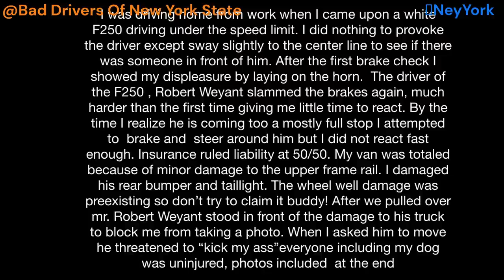BEST OF CRASHES USA AND CANADA😡 | Road Rage, Convenient Cop, Brake Check, Instant Karma Compilation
🌟 BEST DASHCAM RECOMMENDED BY CHANNEL

The following video is meant for educational and situational awareness purposes for the viewers which showcase the bad driving habits of people, and how we can prevent same mistake from happening while driving.

The video includes bad driving, car crashes from US and Canada, Road Rage, instant karma, Hit & Run, and Karen compilations.

🌟We have taken permission from the owner of these clips to use them on our channel. To see the permission, head over to the comment box of each video.🌟

🔴Submit your Dashcam video through this link to get featured on the channel

BEST OF IDIOTS ON ROAD 😡 | Crashes, Road Rage, Convenient Cop, Brake Check Instant Karma Compilation